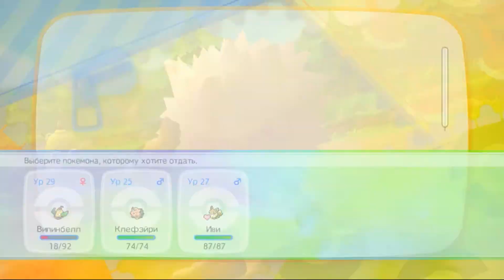Pokemon Let’s Go Eevee на Русском прохождение #6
Бой в Электрическом гиме,маршрут до Горного тоннеля и встреча с Лорелей...